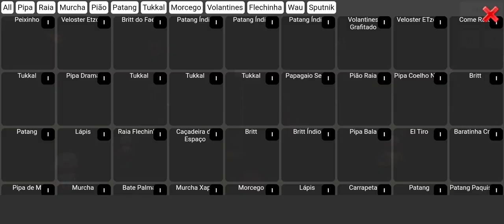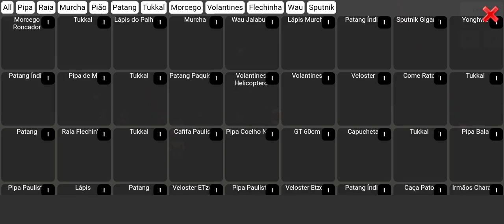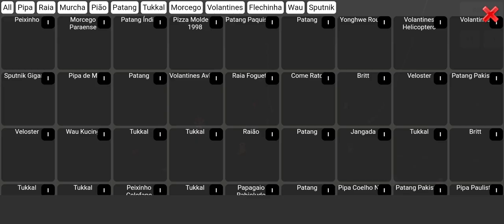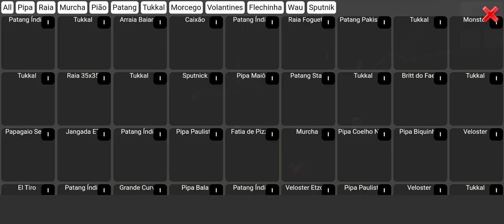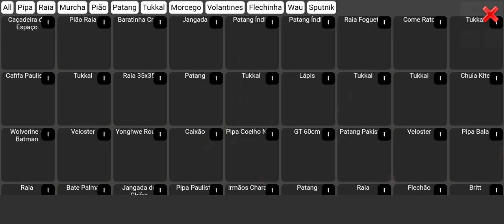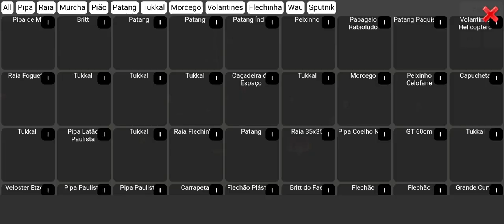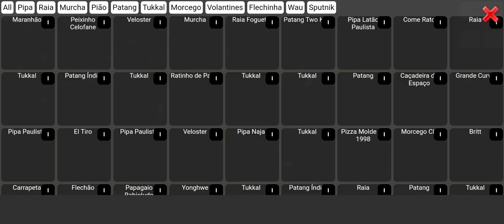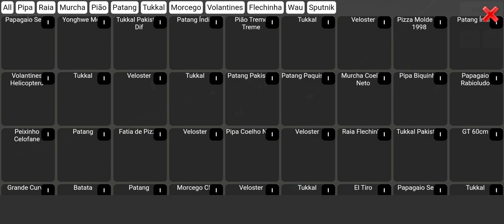25 February 2024